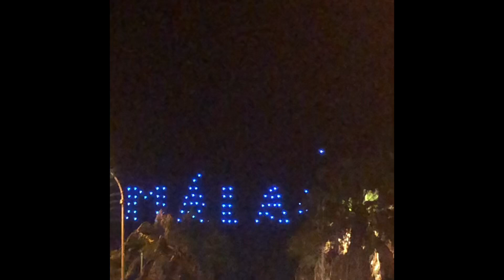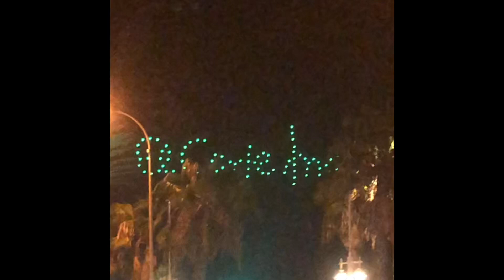Drones y fuegos artificiales | Málaga de Feria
La feria de Málaga se le conoce porque siempre esta abarrotada de gente en ella tanto en el centro como en el palacio de congresos y ferias con sus atracciones y montañas rusas.

Me recuerda al juego de roblox de Theme Park Tycoon 2 dejame en los comentarios Theme sí juegas.

El primer día un viernes se hace un espectáculo conocido por sus fuegos artificiales, desde 2021 también se utilizan drones formando dibujos animados en el cielo, por aquel entonces las playas de Málaga están abarrotadas de miles de millones de civiles, turistas e incluso policías viendo el espectáculo.

El espectáculo empieza a las 12AM

Perdonen las molestias si les tapó la vista un camión trailer o autobús

Pautas de tiempo

00:00 Drones
02:56 Promociones
03:49 Fuegos
22:40 Tormenta de Fuegos
23:29 Outro